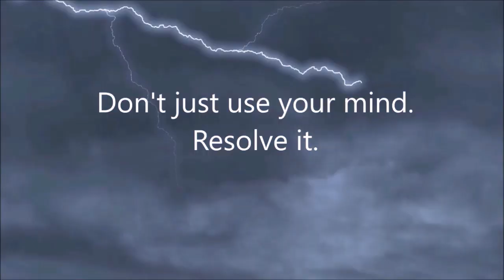How the Advanced TROM Levels Handle Inner Conflicts & Past Overwhelms Beginner-Friendly/Listen-Only